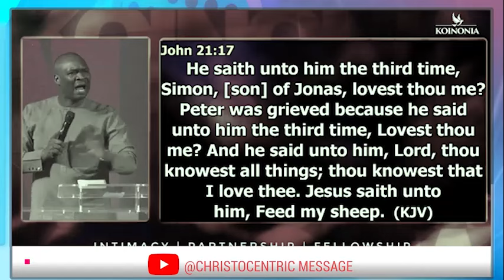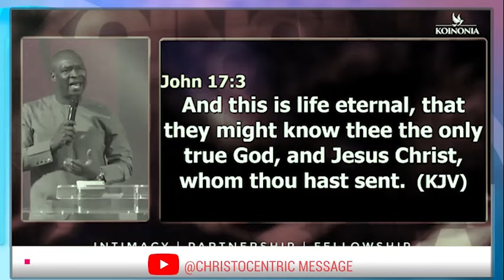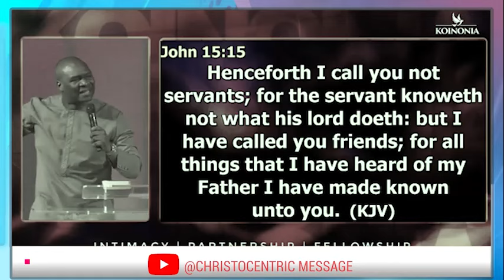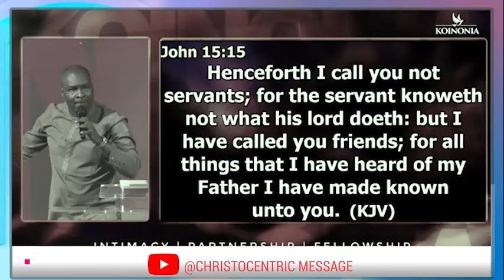HOW TO BUILD YOUR RELATIONSHIP WITH GOD TO CHANGE YOUR LIFE - Apostle Joshua Selman Val's Day